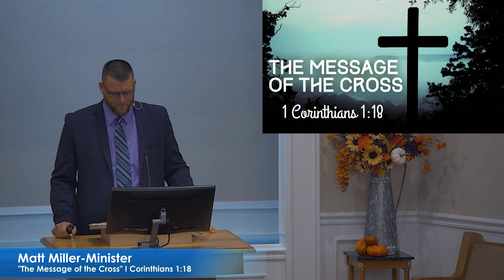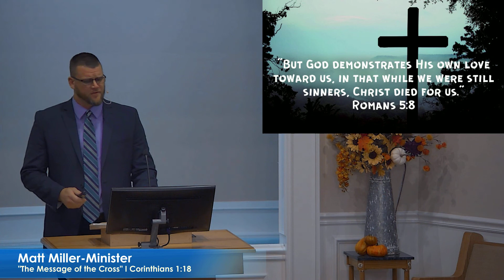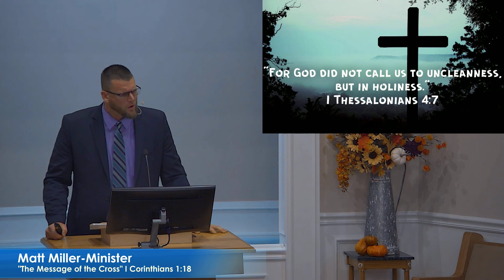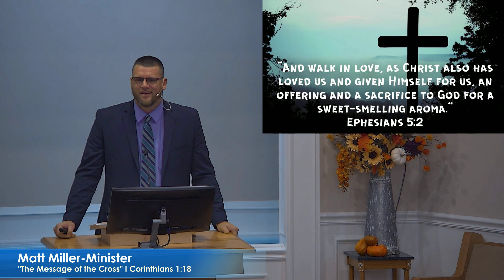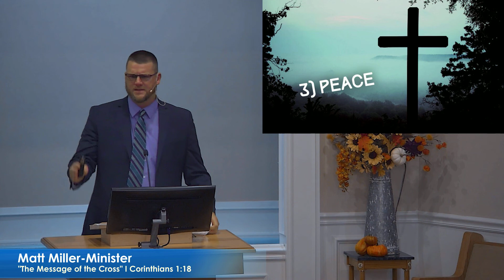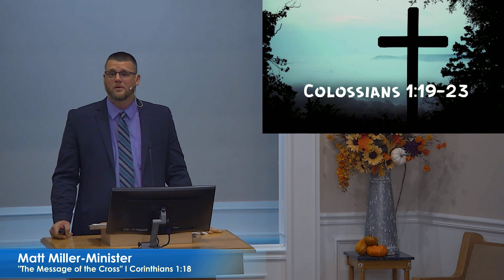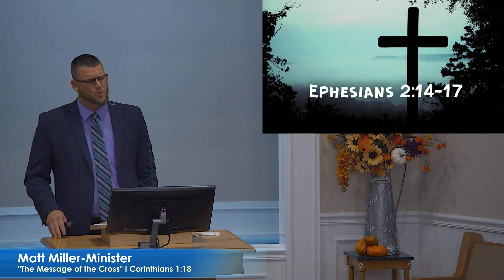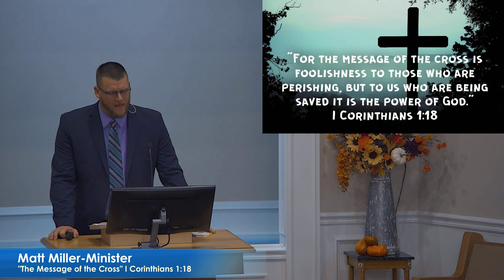"The Message of the Cross" I Corinthians 1:18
Matt Miller-Minister
10.7.18 pm Sermon